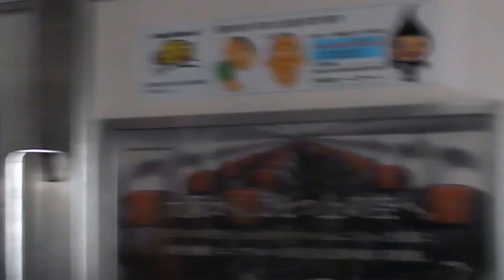大阪モノレール 車両基地見学会（2016-11-13）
2016年11月13日に開催された大阪モノレール万博記念公園車庫の見学会に参加してきましたのでその一部始終を動画にアップロードしました。一番印象に残ったのが洗車体験でモノレールは普通の鉄道とは異なり車両ではなく洗車機の方が動くようになっていました。あと洗車の際は安全のため架線電圧をオフにするので車内灯が消えます。動画の順番はポイント転換→洗車体験→車両入換作業→工場内見学→工作車実演→洗車体験（外から）です。